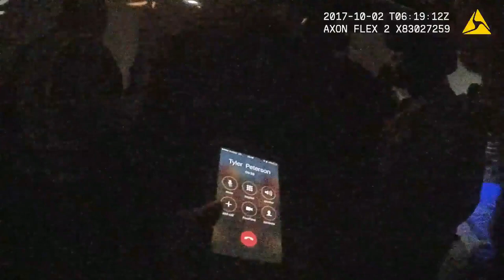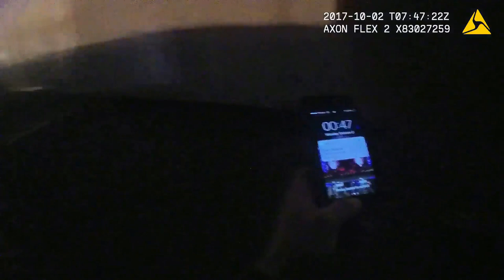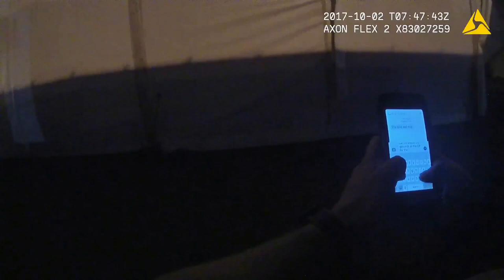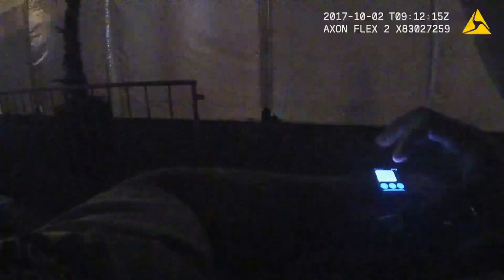VegasShooting Batch 27 Body Cam Video #529